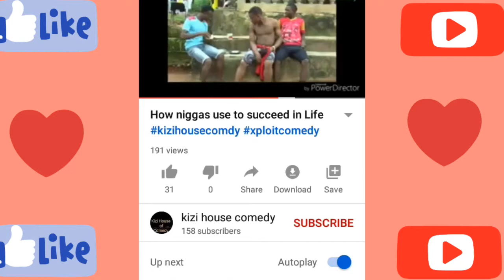when the twerking is going on (xploit comedy)(kizi house comedy)